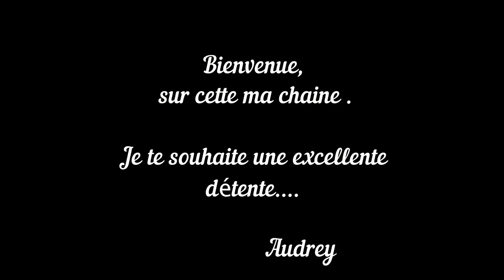ASMR FRANÇAIS JE FAIS DES COLLIERS qui t'endorment